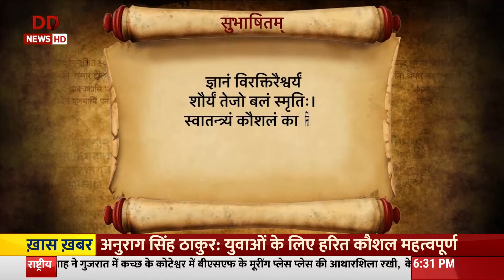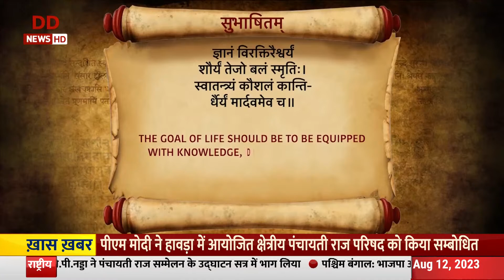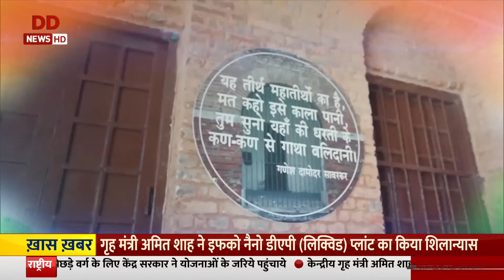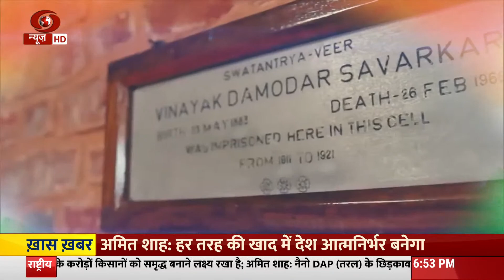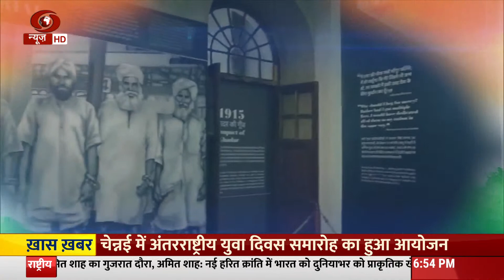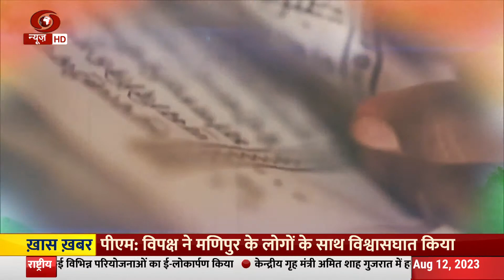Weekly Sanskrit Magazine Vaartavali